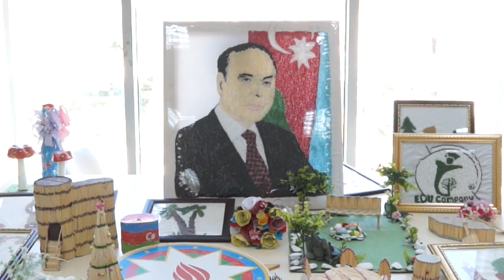Göyçayda ənənəvi olaraq keçirilən nar festivalına hazırlıqlar davam edir (ATV Səhər)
Göyçayda ənənəvi olaraq keçirilən nar festivalına hazırlıqlar davam edir

Narın ən gözəli, dadlısı isə əlbəttə, Göyçayda olur. hər il olduğu kimi, bu ildə Göyçayda ənənəvi olaraq keçirilən nar festivalına hazırlıqlar davam edir. Festivalda öz məhsullarını nümayiş etdirəcək vətəndaşlar necə deyərlər qollarını çırmayıb işə başlayıblar. Göyçayda olan bölgə müxbirimiz də elə bu hazırlıq prosesinin şahidi olub.